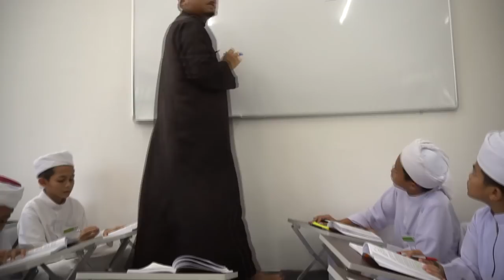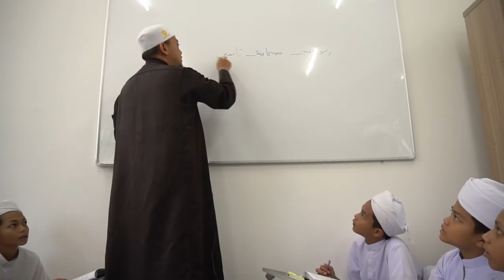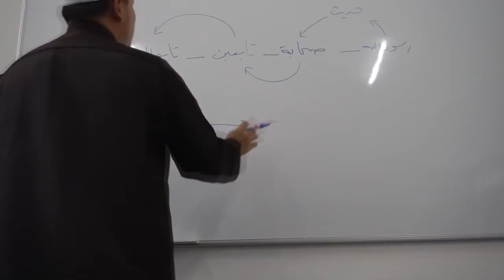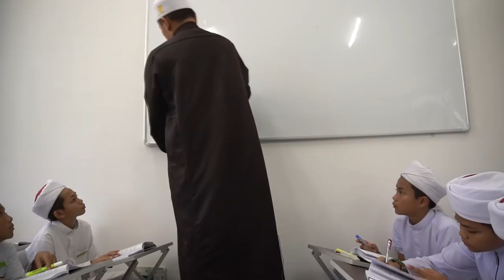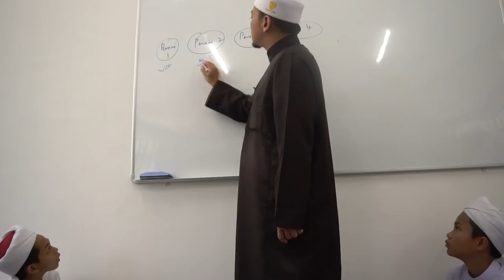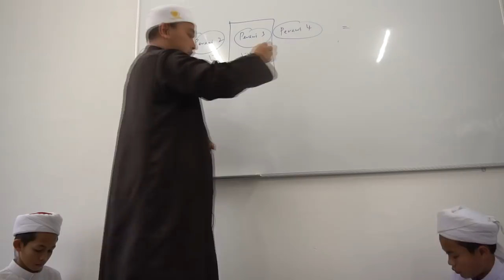Adab Kepada Al-Quran - Bahagian 9 | Ustaz Wadi Anuar